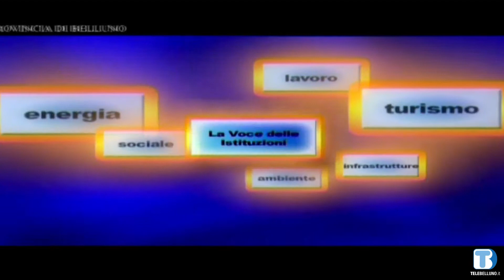Stefano Deon, Sindaco di Sedico